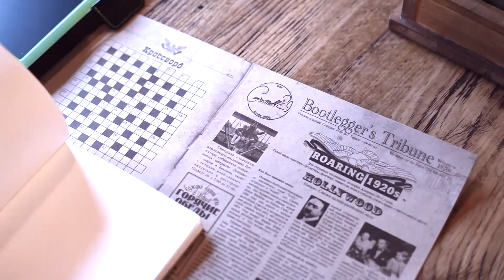Эта Песня Останется Популярной!!!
💥💖Геннадий Лист -  "Хризантемы" (муз. и сл. Геннадий Лист)